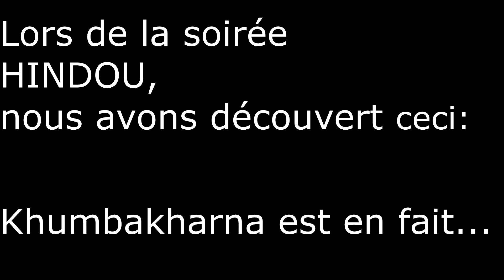Résumé de la Soirée Hindou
Si jamais vous avez raté la soirée Hindou ou que vous voulez revoir ce qu'il s'est passé dans ce montage d'une qualité époustouflante !